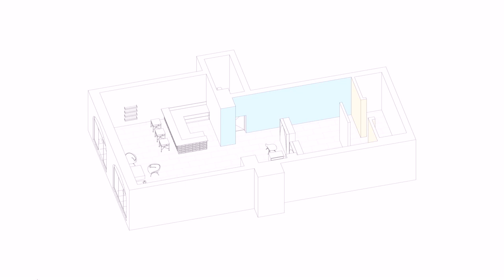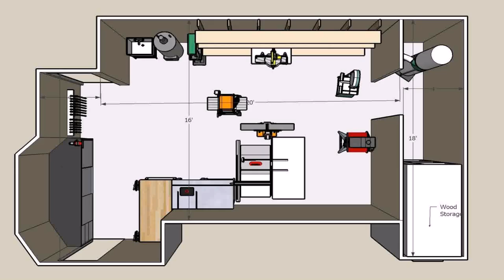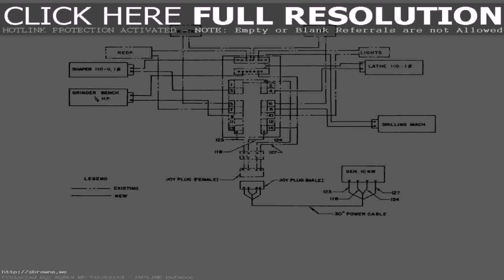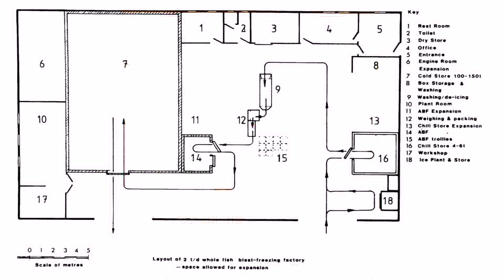Workshop Floor Plans